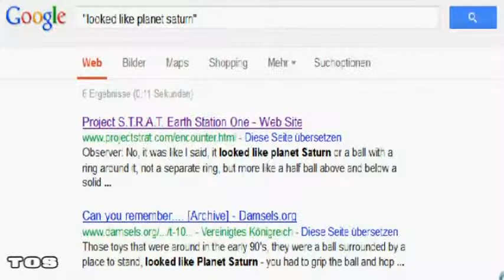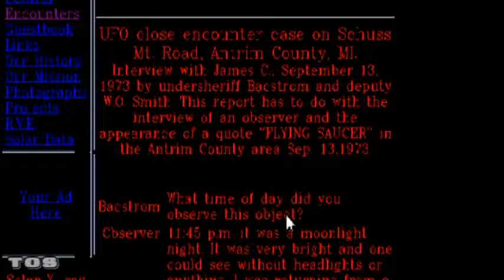EL Saturn #210 UFO´s are SATURN ¤ 1973 | TØS